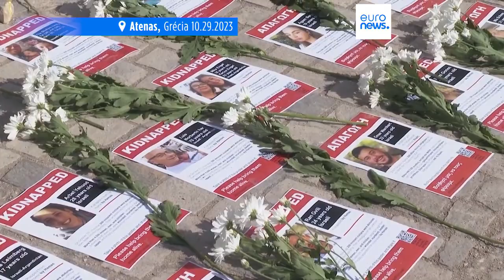Manifestações pela libertação do reféns em Genebra e contra Israel em várias capitais europeias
Em Genebra, foi posta uma longa mesa branca com 230 lugares vazios, tendo em conta o número conhecido de reféns feitos pelo Hamas. Mas o número acabou por se revelar insuficiente.